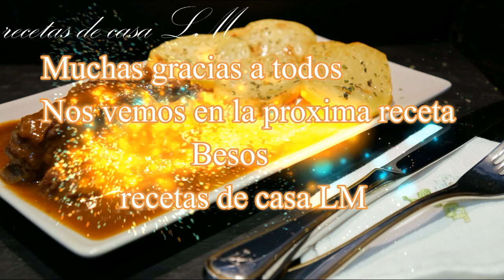CORDERO AL VINO TINTO RECETA FÁCIL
Una receta donde podemos decir toma pan y moja una receta que lo tiene todo